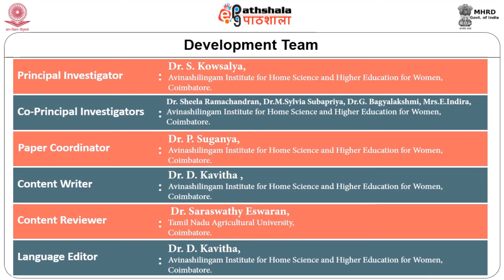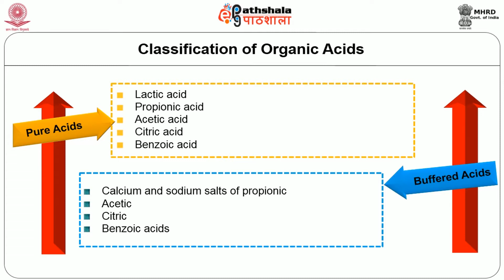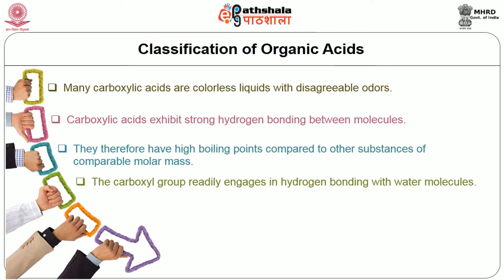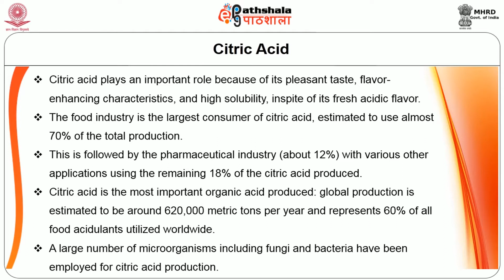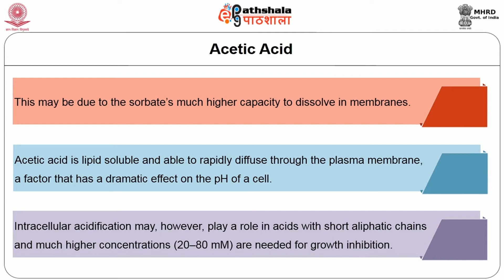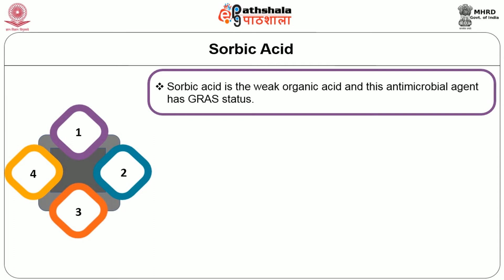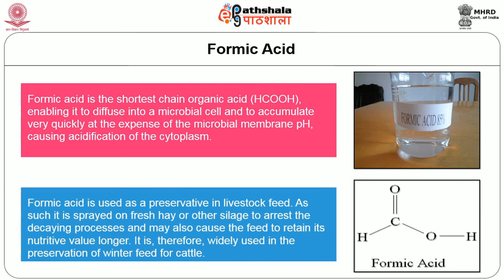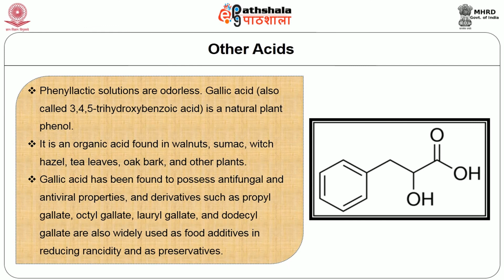M-08.Nature and composition of organic acid